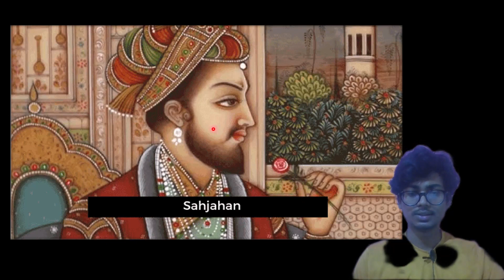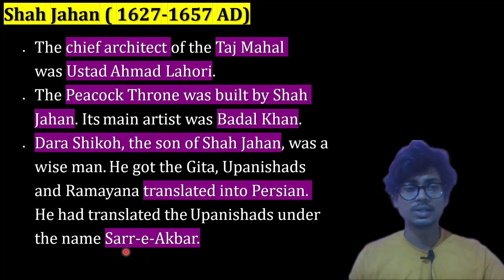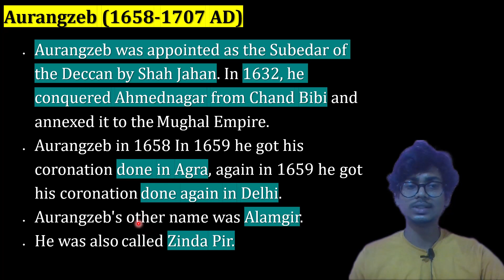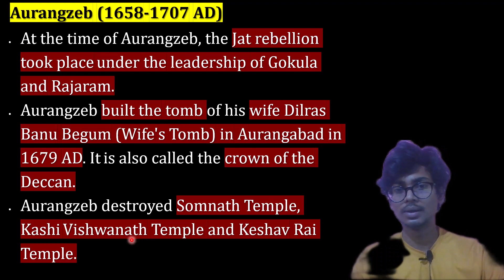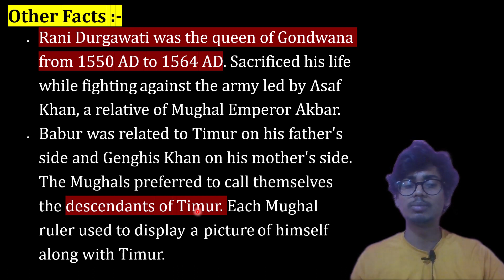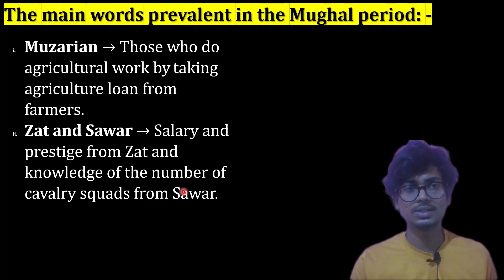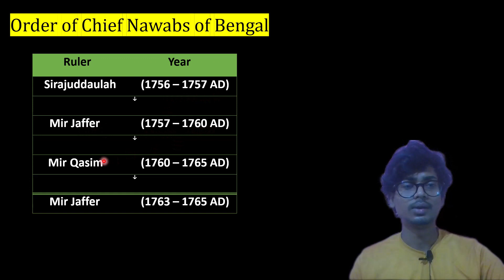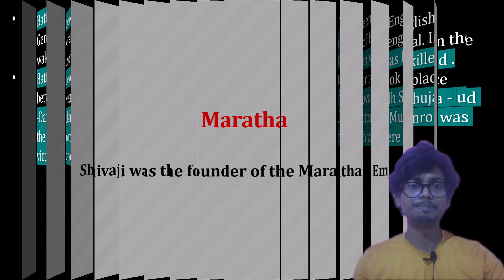COMPLETE MEDIEVAL HISTORY | MUGHAL EMPIRE IN HINDI | SHAH JAHAN & AURANGZEB| SSC CGL 2024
medieval history all classes,
medieval history chapter 1,
medieval history part 2,
medieval history in 10 minutes,
beginning of medieval period,
cp classes ancient history,
rs sharma medieval history,
medieval indian history slave dynasty,
early medieval indian history,
early medieval indian history mcq,
medieval and byzantine art,
medieval history short tricks,
history of levant map,
feudalism in early medieval india,
feudalism in middle ages,
gcse history medieval medicine,
gk medieval history,
medieval history full course,
historiography in the medieval period,
overview of the middle ages world history khan academy,
how to remember medieval history,
medieval indian history with tricks,
khan academy medieval history,
lecture history of islam,
history of levant every year,
history of mesopotamia map,
medieval history study 91
commander sur temu france,
6th century europe,
6th century history,
4 major seasons,
4 caliphs,
4 stages of civilization,
4 2 31 formation,
3 امپراطوری,
the second persian war,
1st and 2nd battle of tarain,
1 minute history,
16th century wars,
16 great turkic empires,
commander sur taobao depuis la france,
commander sur taobao,
comment jouer en coop sur medieval dynasty,
commander sur temu,
the sur dynasty,
rise of sur dynasty,
empire sur le drapeau,
kushan empire religion,
rise of kushan empire,
rise and fall of kushan empire,
kings and generals safavid,
ba in history,
sur dynasty upsc,
tout savoir sur medieval dynasty,
comment avoir une femme sur farmer dynasty,
wo long fallen dynasty tenebre sur la riviere,
6.5 world history